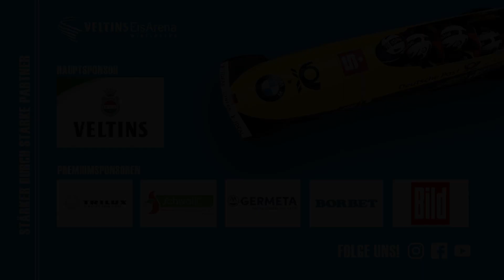HIGHLIGHTS SKELETON WC BOB SKELETON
Hier findet ihr die Highlights vom Skeleton Rennen beim Bob und Skeleton Weltcup in der VELTINS-EisArena!
Die Stimmung war trotz des Wetters super, die sportlichen Leistungen waren klasse und der Wettbewerb rund um gelungen!

Video: Inga Bremenkamp